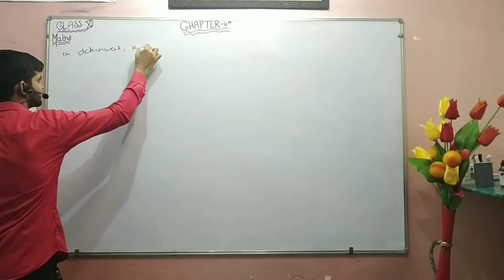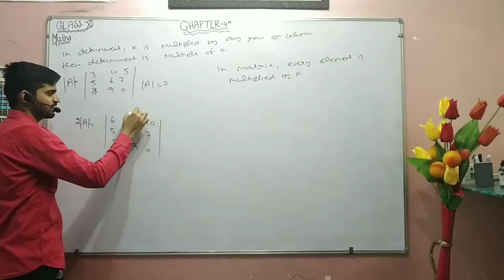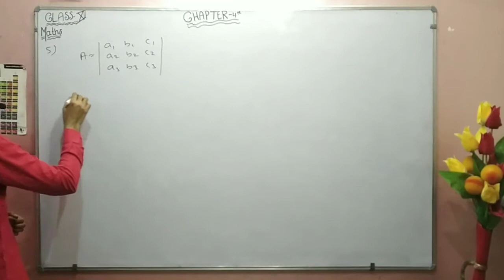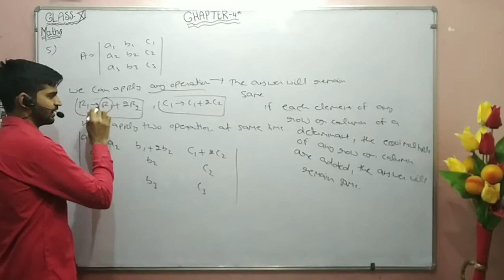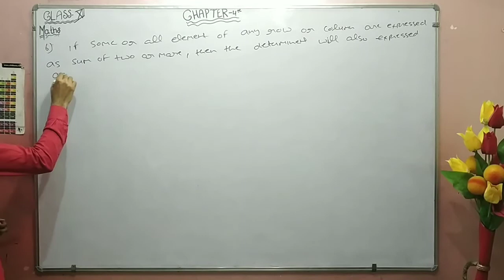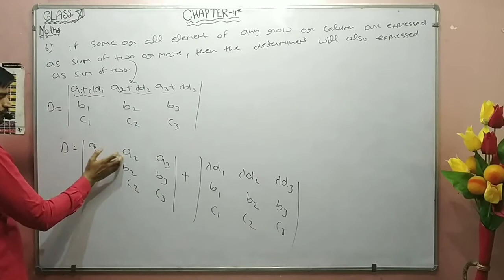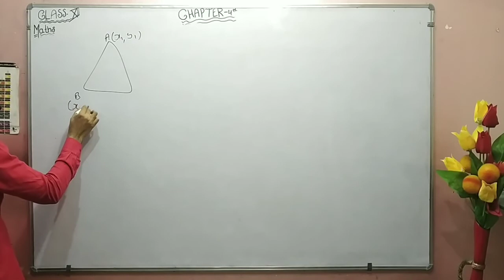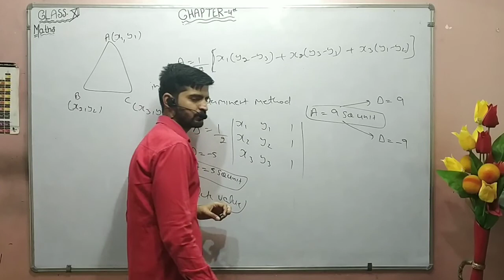Class-12th Maths | NCERT | Properties Of Determinants(Part-3) & Area of triangle by Bhavnish Wadhwa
Hello Students..
in this video we will discus
Properties(5th & 6th) based on Exercise 4.2 & Area of triangle using Determinants method(Part-3).